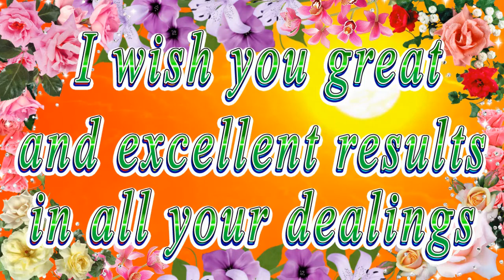Happy birthday dear Giavanna